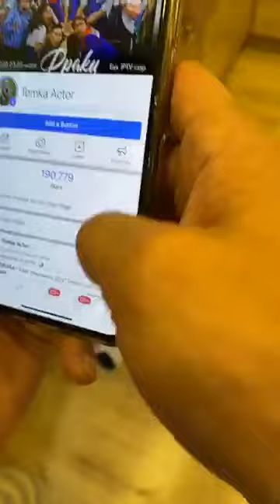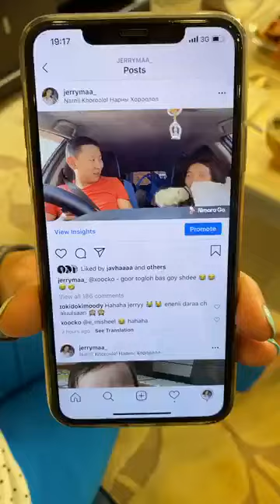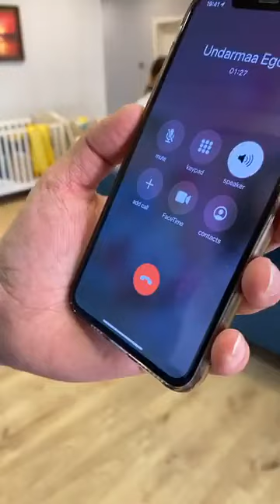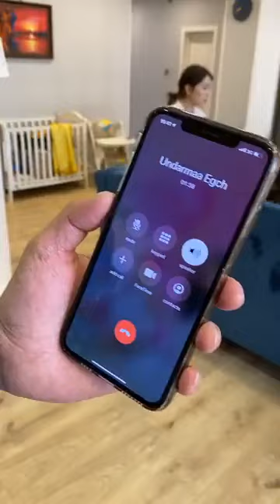Айлын Хоолбуудъя | Дугаар 6 | Эмоци Цогтоо & Хүслээ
Айлын ХоолБуудъя дугаар 6 Emotsi Tsogtoo Хүслээ 2-нд. Сайхан хоолоор дайлсан 2 дүүдээ